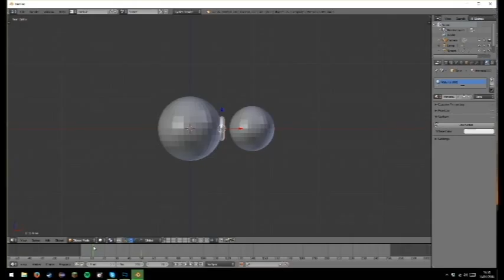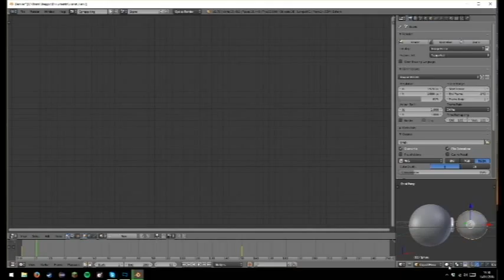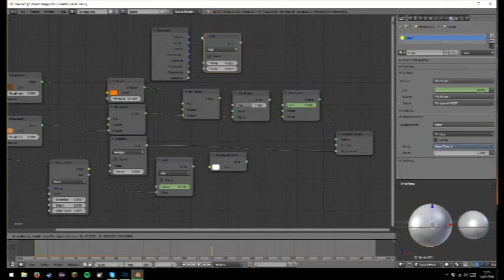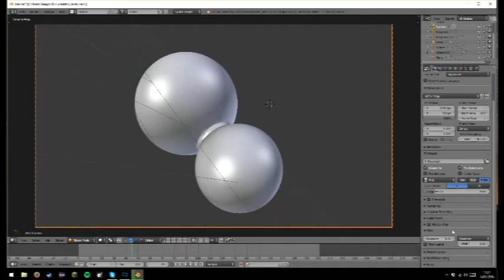Two Planets Colliding